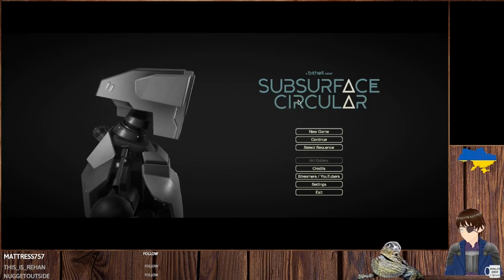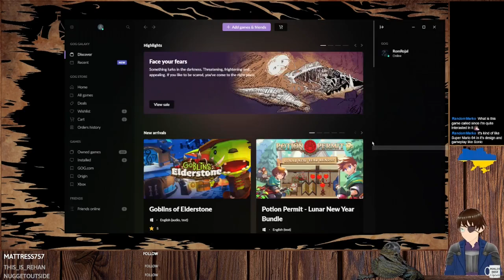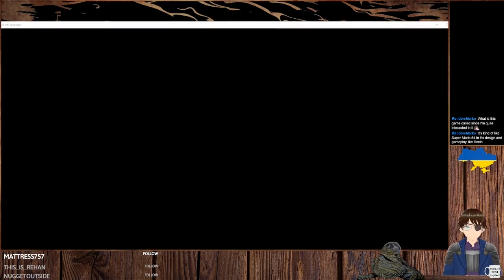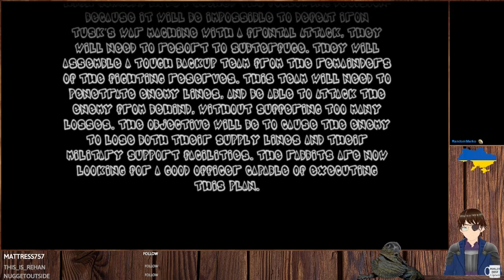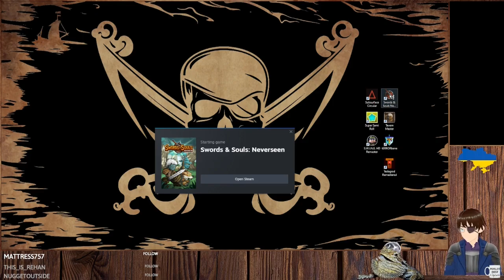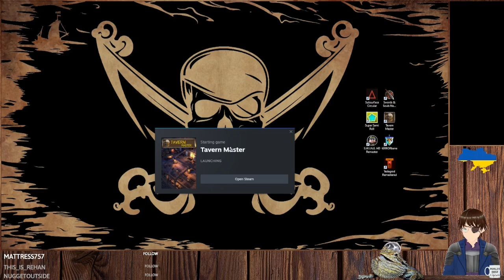Showcase Sunday #116 Subsurface Circular, Super Sami Roll, S.W.I.N.E. HD, Swords & Souls Neverseen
Also Sword of the Stars: The Pit and Tavern Master.